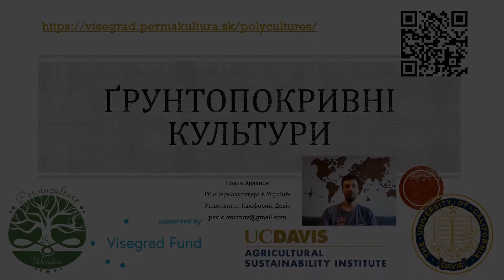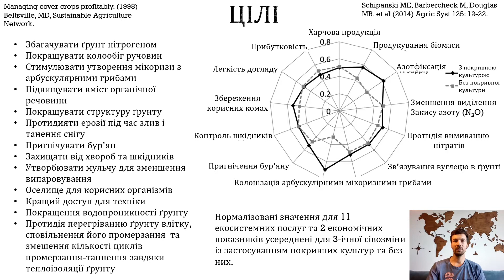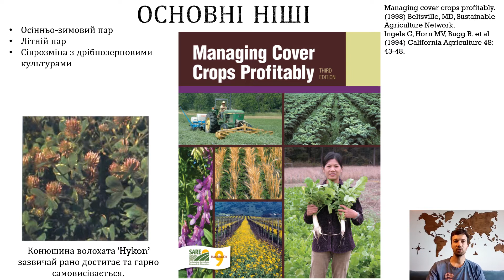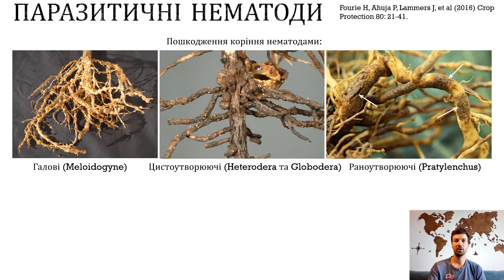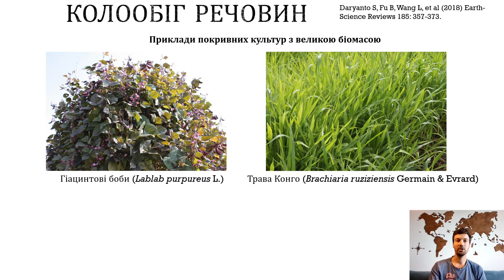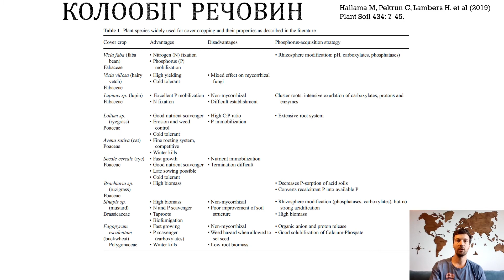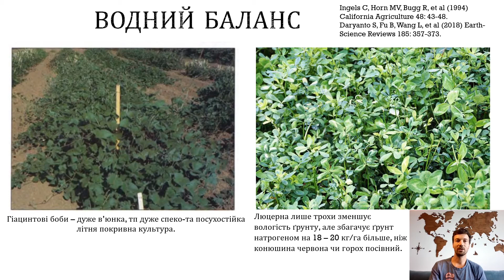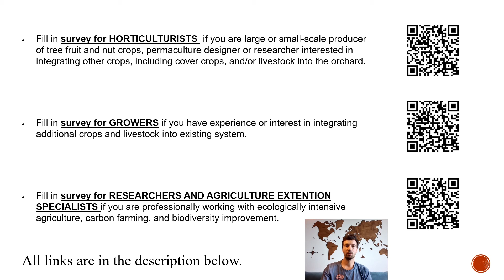Ґрунтопокривні культури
Ґрунтопокривні культури - рослини, які переважно вирощують для забезпечення екологічних функцій:
• Цілі (0:40)
• Алгоритм підбору та основні ніші для вирощування (1:30)
• Посадка та знищення (5:19)
ФУНКЦІЇ ПОКРИВНИХ КУЛЬТУР
• Контроль шкідників та патогенів (6:12)
• Покращення запилення (7:44)
• Пригнічення бур’яну (8:07)
• Колообіг поживних речовин (10:03)
• Водний баланс (12:26)
ІНСТРУМЕНТИ ДИЗАЙНУ
• Cover crop database (13:35)
• Cover Crop Decision Tool (14:19)

Запрошуємо взяти участь в  о д н о м у  з англомовних опитувань:

Запрошую також:
• Ознайомитись з досвідом учасників міжнародної науково-практичної конференції «Полікультури та пермакультура» 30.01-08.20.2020